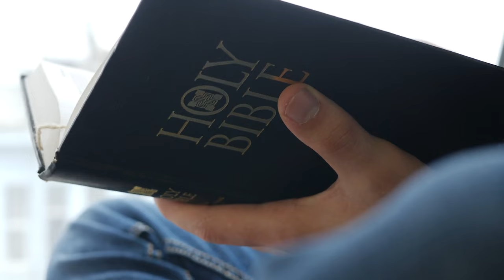Weekly Announcements 6-23-24